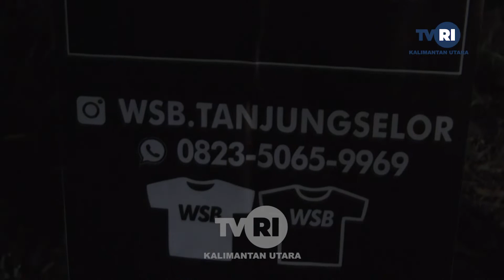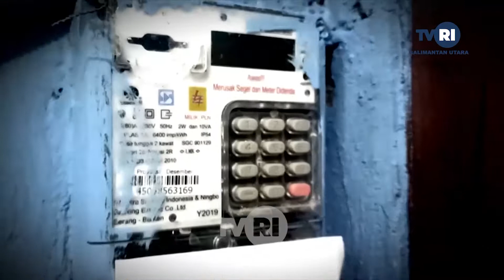OBRAS - GELIAT UMKM DI BULUNGAN